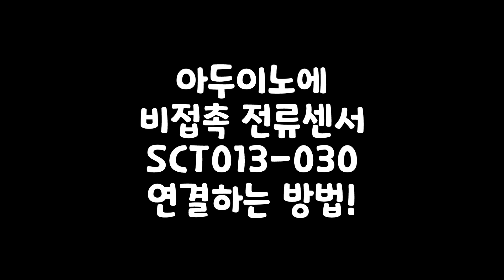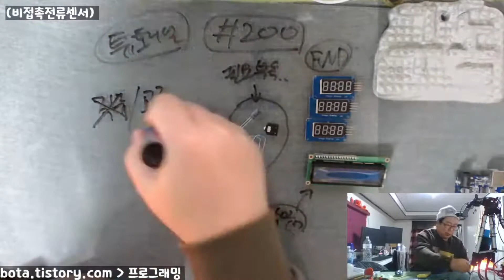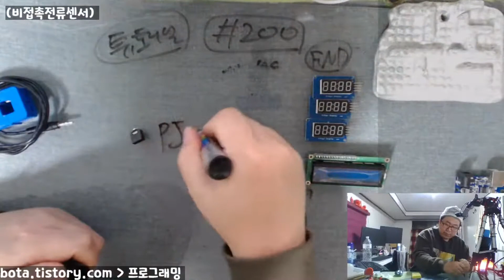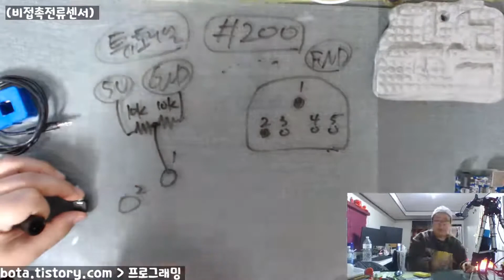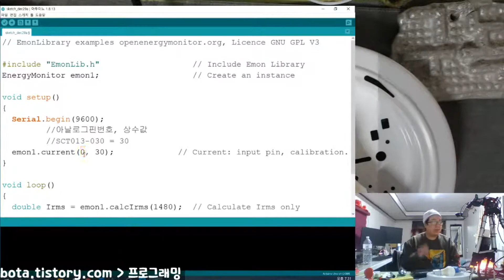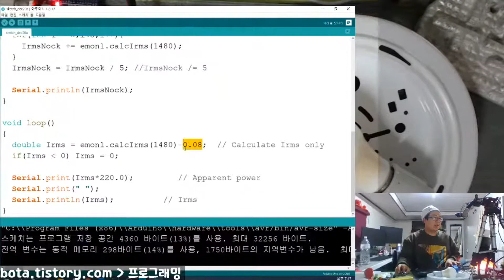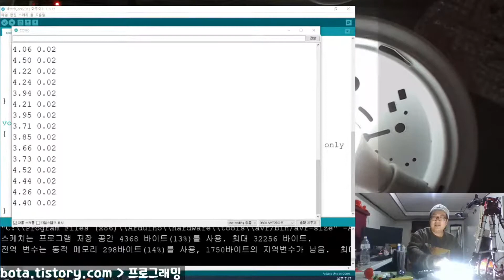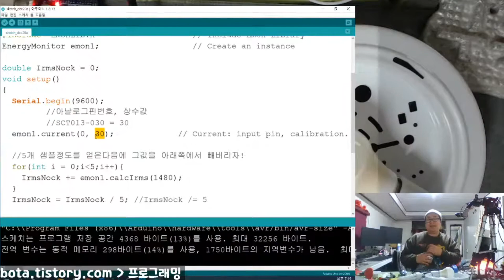아두이노에 비접촉전류센서(SCT013-030) 연결하는 방법!